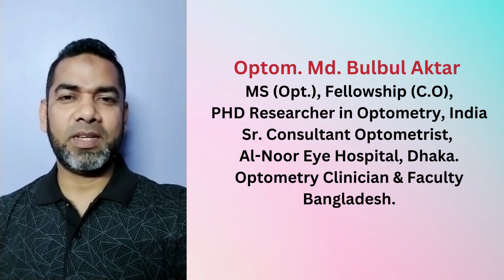World Optometry Day/ Week 2023!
World Optometry day / Week 2023! This year, WCO is celebrating with the theme “Expanding Optometry’s Role… The Time is Now!”
Optom Md Ali Ahad (MPH)
General Secretary
Bangladesh Academy of Optometry (B A O)
World Optometry Week 2023 is an important occasion that celebrates the role of optometry in healthcare and highlights the need for expanding its role. This year's theme, "Expanding Optometry's Role...The Time is Now!", is a call to action for all stakeholders to recognize the crucial role of optometry in healthcare and to take steps to expand its role.
Optometry is a healthcare profession that deals with the diagnosis, treatment, and management of vision problems and eye diseases. Optometrists are trained professionals who provide comprehensive eye care services, including prescribing eyeglasses and contact lenses, detecting and managing eye diseases, and performing vision therapy. With the increasing burden of eye diseases and the growing aging population, the need for optometry services is more critical than ever.
Expanding optometry's role in healthcare is essential for several reasons. As such, they play a critical role in detecting and managing eye diseases, which can prevent vision loss and even blindness. Expanding the scope of practice for optometrists can help ensure that patients receive timely and appropriate care for their eye health needs.
Second, optometrists can play a vital role in the management of chronic diseases, such as diabetes and hypertension, which can lead to eye complications. By working closely with other healthcare professionals, optometrists can provide comprehensive care for patients with chronic diseases, improving their overall health outcomes.
Finally, expanding optometry's role can help address the shortage of eye care professionals in many parts of the world. By training more optometrists and expanding their scope of practice, we can ensure that patients have access to quality eye care services, regardless of where they live.
In conclusion, World Optometry Week 2023 is an excellent opportunity to raise awareness about the importance of optometry in healthcare and the need to expand its role. By working together, we can ensure that patients receive timely and appropriate care for their eye health needs, improve